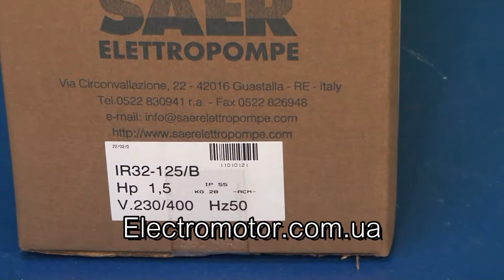Насос Саер (Saer) IR 32 125b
Насос Саер (Saer) IR 32 125b от официального представителя по оптовым ценам. Со склада в Киеве